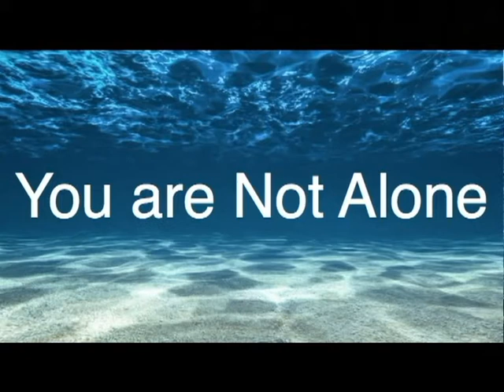2/7/2021 - Rev Dr Paul Graetz - You Are Not Alone